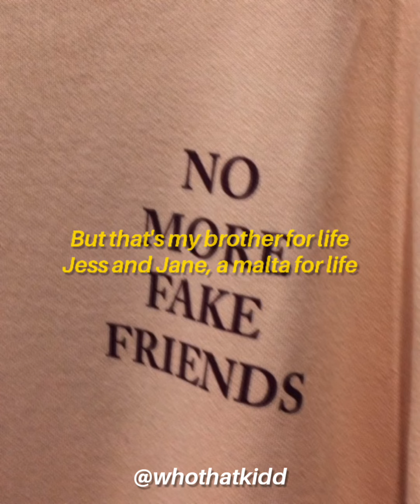Laylizzy - Benção (feat. Nicko Journey) Letras/Lyric Video/Topografia